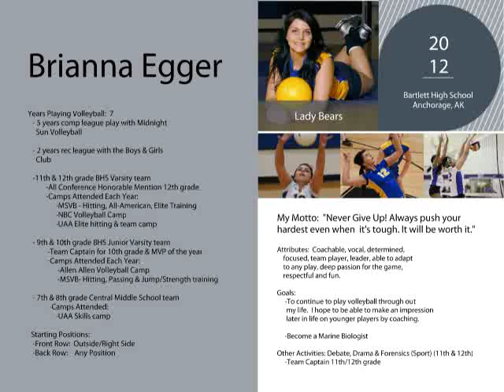Brianna Egger 2011 Volleyball Highlights.wmv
Outside/Rightside Hitter
Serving
Setting
Defense
High School and Comp.